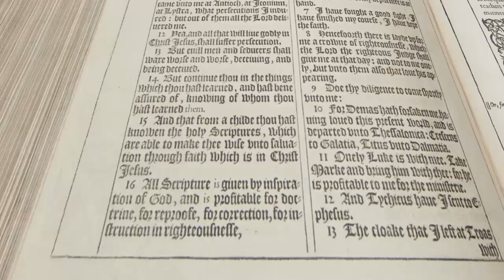Donna Petter - Hamilton/Boston - Can These Bones Live?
Dr. Donna L. Petter delivers the Baccalaureate sermon to the South Hamilton & Boston campus graduates of Gordon-Conwell Theological Seminary - May 8, 2015.

Dr. Petter brings to Gordon-Conwell more than 20 years of extensive classroom experience, having taught biblical studies on four continents. She has also contributed to various Old Testament publications, including Vetus Testamentum and the Dictionary of the O.T. Historical Books (IVP). Her research interests include Biblical Hebrew grammar and syntax, Hebrew exegesis, women in the Bible, and Ancient Near Eastern religions. Dr. Petter’s doctoral dissertation, The Book of Ezekiel and Mesopotamian City Laments in the Orbis Biblicus et Orientalis series, was published by Academic Press Fribourg and Vandenhoeck & Ruprecht Göttingen and compares the book of Ezekiel with ancient Mesopotamian lament literature.